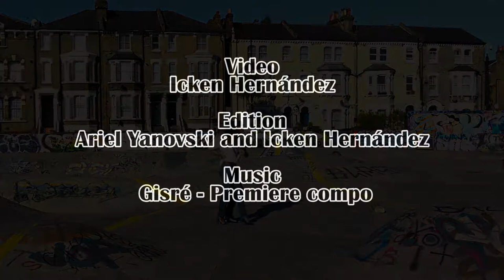Ariel & Sonny Urban Kiz| Fusion in London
Ariel & Sonny Urban Kiz in London
One Sunny Sunday morning in London with Argentinian Tango dancer Ariel Yanovsky enjoying a beautiful Kizmba / Urban Kiz dancing in London experience 🕺🏼
Kizomba classes London , Urban Kiz classes London , Semba classes London, Afro classes London  by Ginga Boo UK
Kizomba London , Semba London , Urban Kiz London
Afrohouse-Afrobeats London